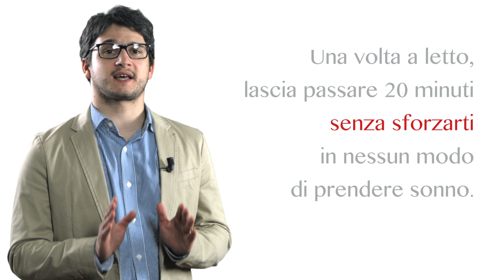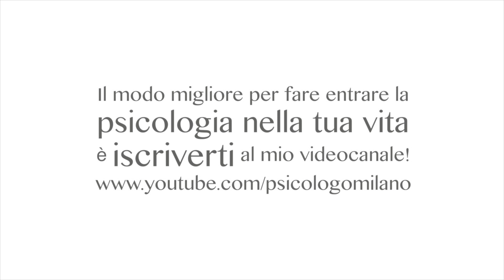Insonnia: 4 rimedi per dormire bene - Bussola#13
Insonnia: rimedi utili a ridimensionarla.
Chi dorme non piglia pesci... Ma chi invece non riesce a dormire, a parte contare le pecore, cosa fa?
Oggi parlo di un problema che colpisce almeno il 10% degli italiani: l’insonnia.

Se vuoi approfondire questo tema puoi provare anche a leggere:
Dormire è facile